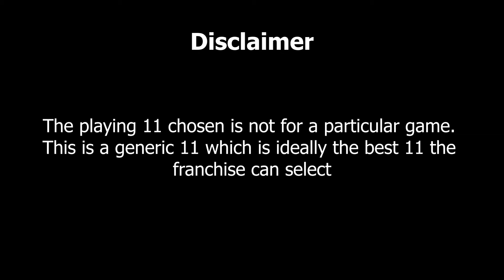Punjab Kings (PBKS) Best Playing XI in IPL 2021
After a trophy drought of 13 long years, the Punjab based franchise is here, starting all over again with a new brand name and logo, hoping this would turn the tables around. This time around they have a solid team and a good team balance.
Will the Punjab team win their first IPL title ever, this season?

We are really grateful to Sakshi Singh for making this classy and eye-appealing logo!

 Edited by: Anikesh Das
 Presented by: Sayanta Sengupta
Graphics by: Anikesh Das
 Thumbnail by: Sayanta Sengupta
 Camerawork done by: Manidipa Sengupta

P.S: PLEASE WATCH THE VIDEO IN FULL HD MODE AND IN FULL VOLUME. THANK YOU :)

 Do consider following us on our Instagram account! :)